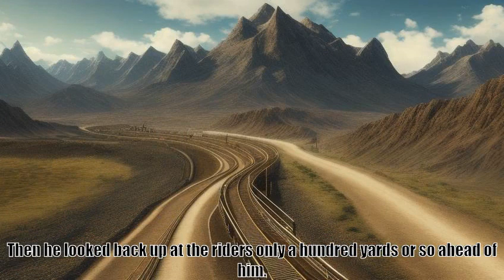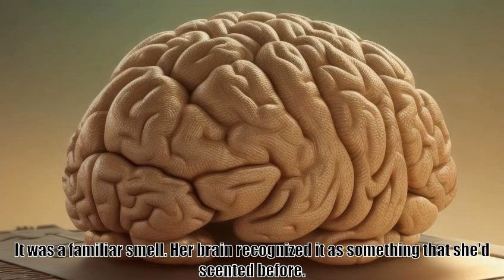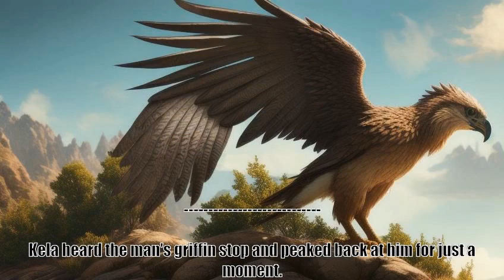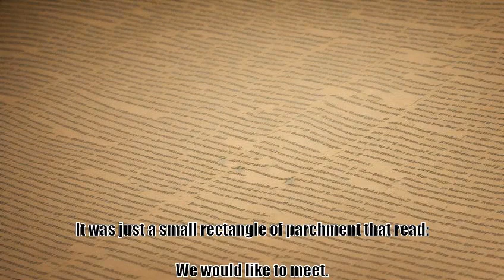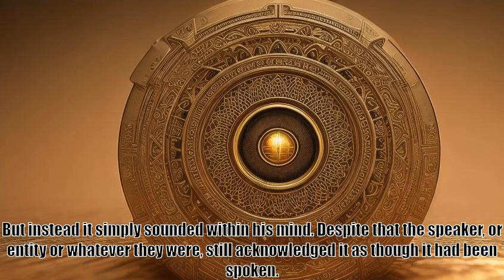Wait, is this just GATE Chapter 116